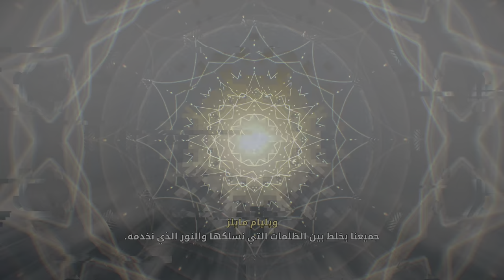Assassin's Creed Mirage {Intro}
On September 10, 2022, Assassin's Creed Mirage was announced by Ubisoft, with a planned release in 2023 on Windows, PlayStation 4, PlayStation 5, Xbox One and Xbox Series3. It is developed mainly by the Ubisoft Bordeaux studio, created in 2017. In September 2023, Apple announces that the game will be playable on iOS on the IPhone 15 Pro4.

On May 24, 2023, during the PlayStation Showcase 2023, Ubisoft revealed a gameplay trailer as well as a release date for Assassin's Creed Mirage5,6. The release is scheduled for October 12, 20237.8.

Ubisoft announces that an exclusive mission entitled Ali Baba and the Forty Thieves will be offered to players who pre-ordered the game. The Deluxe Edition of Assassin's Creed Mirage includes the base game, a Prince of Persia-inspired pack with weapons and additional cosmetic items, the game's soundtrack, and a digital artbook9.